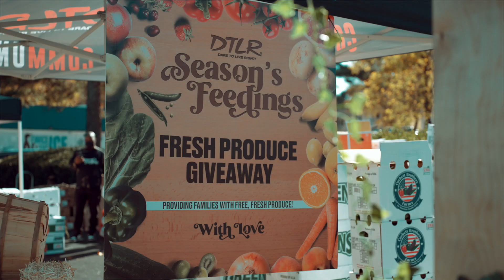Season's Feedings III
T.E.E.S. and DTLR strike again with another successful "Season's Feedings" in Raleigh! This event saw the distribution of 20,000 lbs of fresh produce and over 200 turkeys to families facing food insecurity. In the spirit of giving, new children's coats, hats, gloves, scarves, and socks were generously provided. Additionally, men and women received brand new jeans as part of this heartfelt initiative. The impact of their efforts has undoubtedly brought warmth and joy to the community in need. Video shot: East Ventures Digital